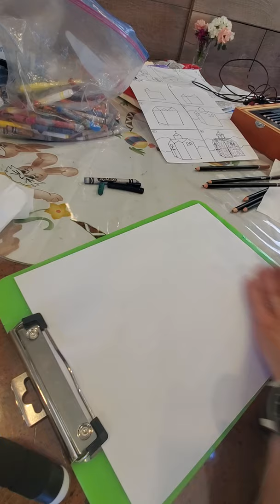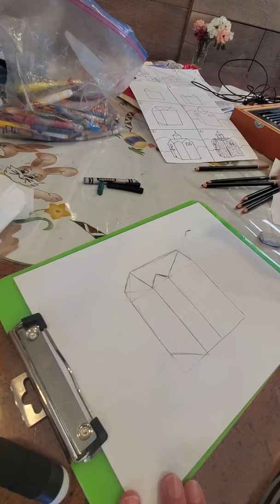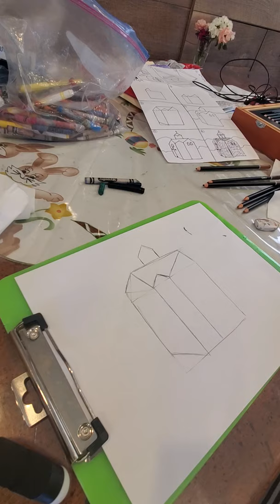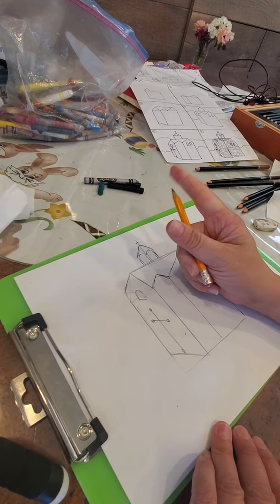3rd-5th how to draw an Armenian church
Step by step instruction for 8 to 11 year olds